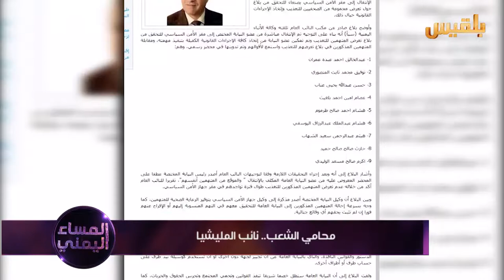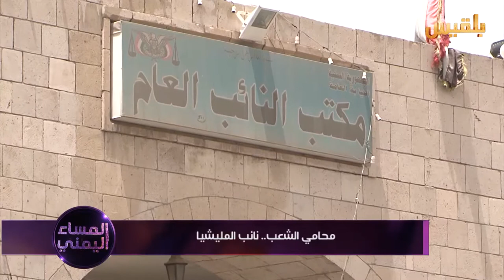محامي الشعب.. نائب المليشيا | تقرير: محمد المقبلي